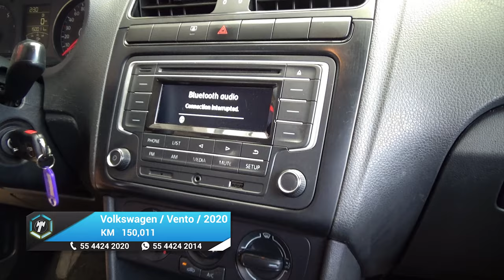Volkswagen / Vento / 2020 - 24668